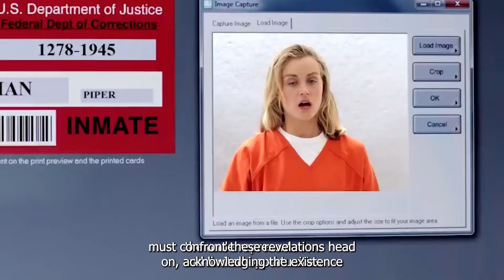Unveiling Tyler Perry: Tichina Arnold Speaks Out on Extortion and Abuse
Tichina Arnold Exposes Tyler Perry as “The Diddy Of Hollywood” (Extortion, Abuse…)
Tichina Arnold is addressing significant issues in Hollywood. Despite her fame, she's facing challenges like being underpaid. She's opened up about these struggles, speaking out for better healthcare, fair residuals, and equal treatment for Black actors in the industry. Arnold is actively advocating for these important changes. She is exposing the Hollywood industry agenda where famous Hollywood actors get underpaid. She quoted that she has also gotten paid just one cent residual even though the residual paper costs even more than that!